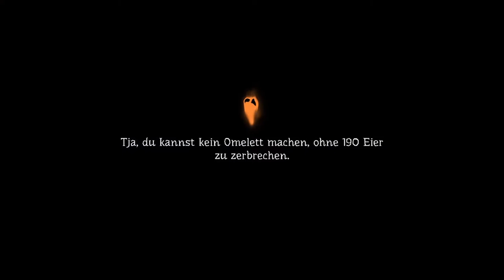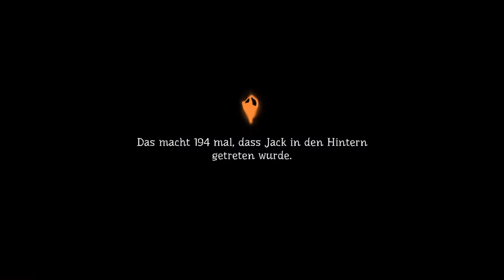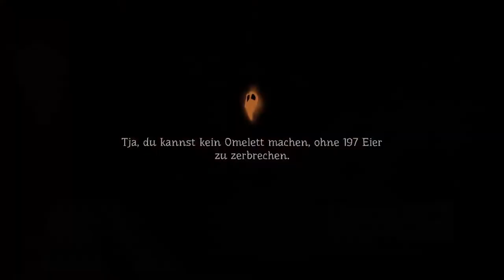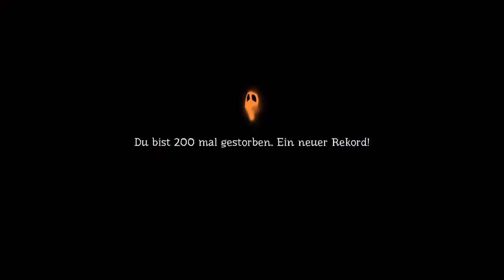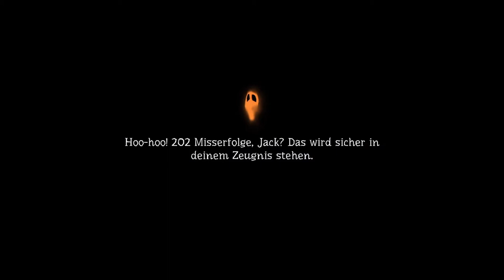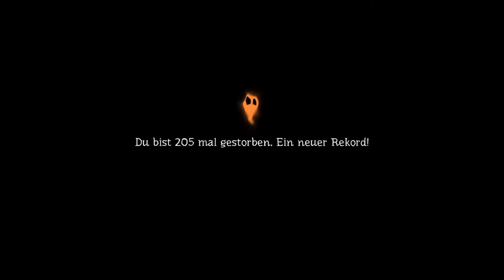PUMPKIN JACK #12 🎃 Die Hochburgen der Geister-Sniper und Soldaten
Pumpkin Jack Part 12 Die Hochburgen der Geister-Sniper und Soldaten